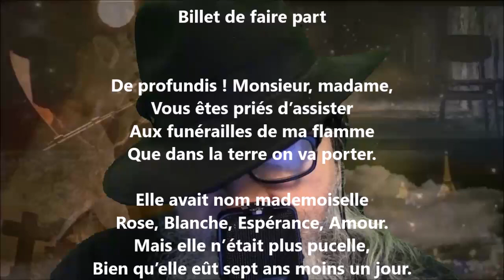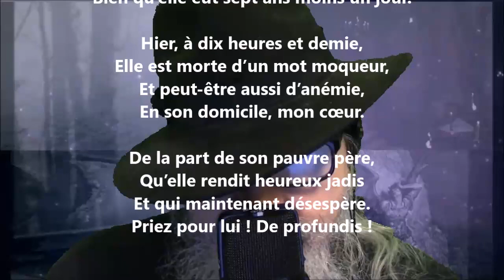Billet de faire part - Jean Richepin lu par Yvon Jean